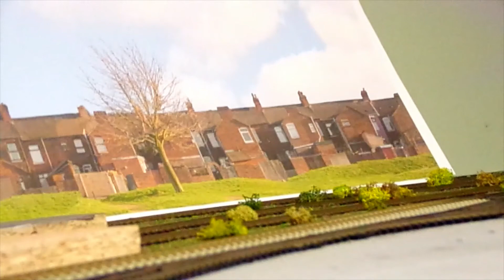the loft part 3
there is one more of this series